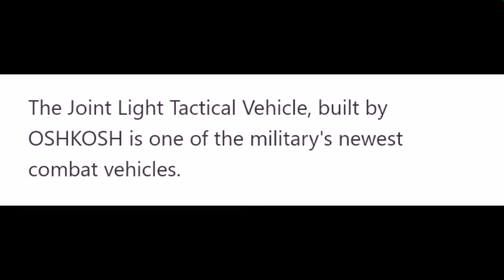New US Army JLTV - Joint Light Tactical Vehicle (2019) The New Humvee